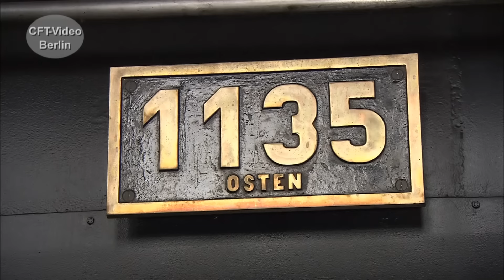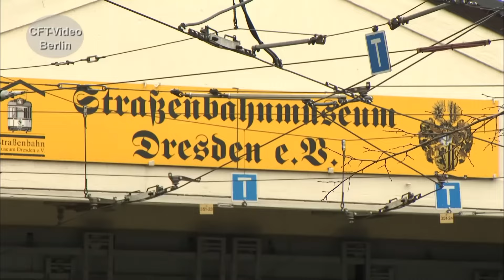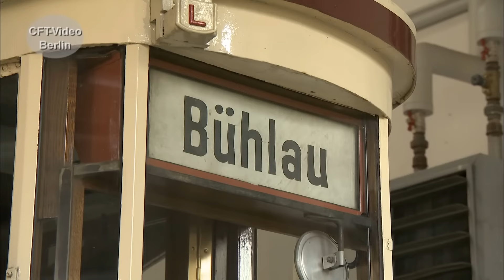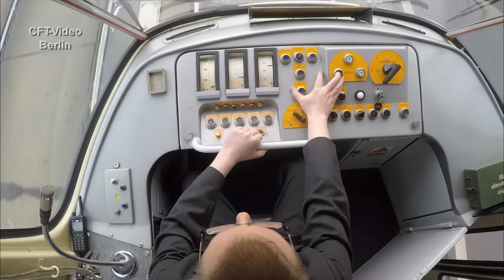Schienenverkehr in Dresden und sein historisches Erbe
Zu den bedeutendsten Museen in Deutschland gehört das Dresdener Verkehrsmuseum. Aber nicht nur dort wird altes bewahrt. So wird im Straßenbahnmuseum fast die komplette Geschichte der Dresdener Straßenbahn gezeigt. Für eine umfangreiche Dokumentation über den Dresdener Schienenverkehr, haben wir einen Ausschnitt ausgewählt. Viel Spaß beim Anschauen. Hier mehr Werden Sie Kanalmitglied für nur 2,99/Monat als „Fahrgast“, für 3,99/Monat als „Heizer“ oder für 4,99/Monat als Lokführer. Inzwischen sind es 312 Filme in voller Länge und ohne Werbung, die geschaut werden können